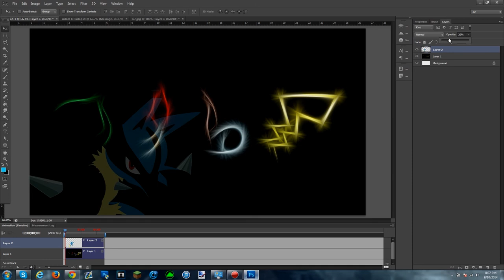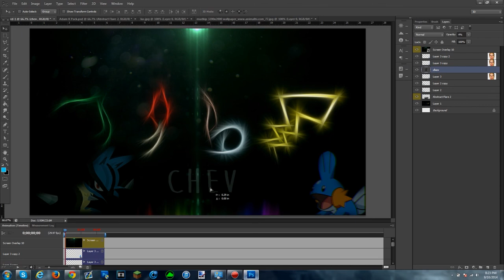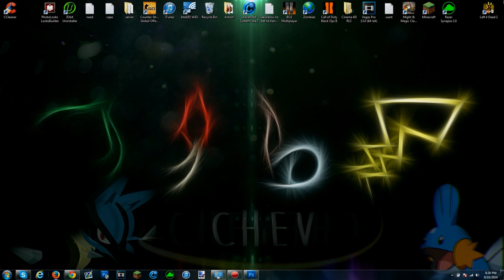Quick Pokemon BG Speedart!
Welcome to another video of mine!
If you enjoyed, please show support!
Click "Show More" for info about many things!
What do you think? :D Made it in like 20 minutes, I cut a lot of it sooo yeah.

♦IGN: ObeySol

♦Texture Pack Credit to: Sphax, MoeXIV, xixSuprem3xix, FarrelSal, JustCaptainBadass, Kingy, Dowsey, BlazeGaming, StimpyPvP, Vendetta, Scrapey, VintagePack, CreepyCraft, GaCelek, R3D CRAFT, BabaEdit, OdiinEdit, Lolpop, and EndersHigh. If I have used something from your texture pack and it's not listed here, please tell me!

♦I use my own Texture Pack! :)